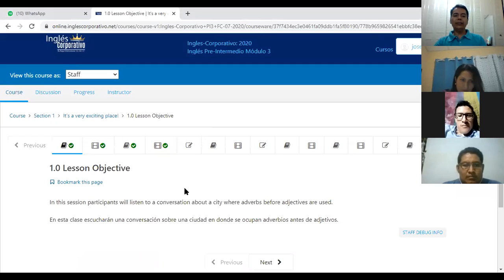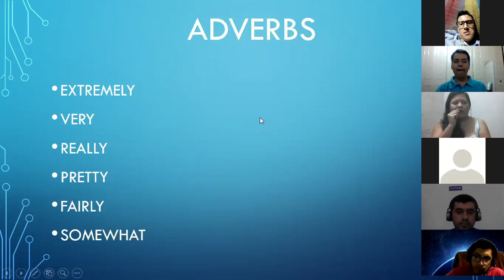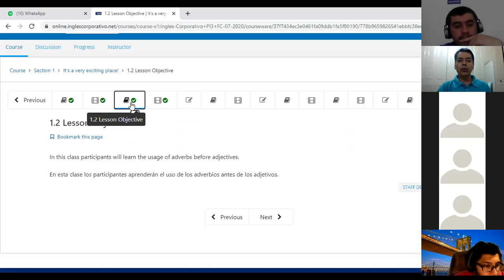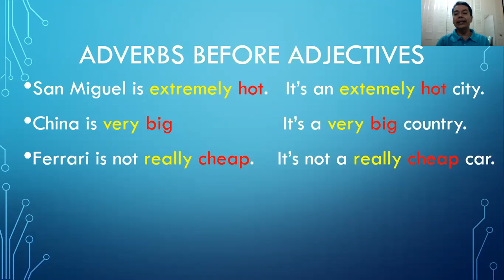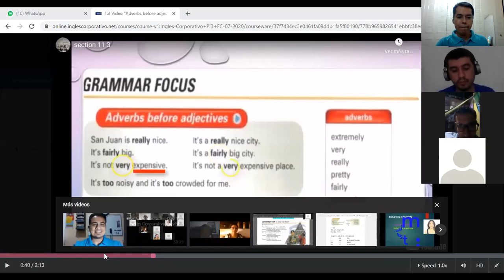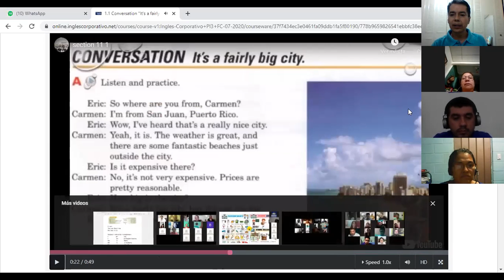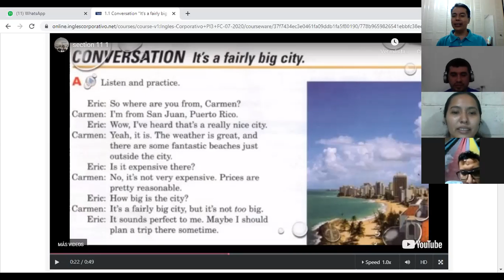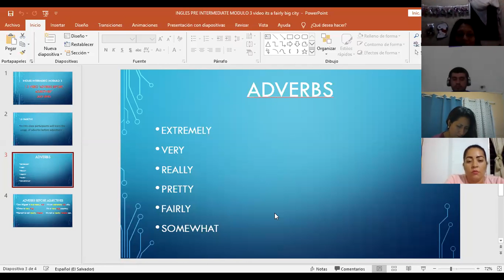1.3 Video "Adverbs before adjectives"